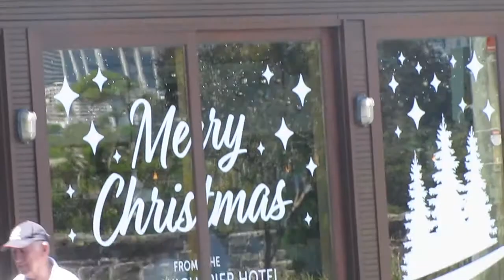SYDNEY ON A SUNNY and WINDY DAY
A lovely sunny windy day in Sydney, were  beaches, inlets and waterways are in abundance.  Here in particular we visit, Brighton Le Sands and watch kite surfers, we also travel to Woolwich had a delicious feed,  and later back towards the inner city.  Hope you enjoy...The day was very bright, and my old camera does not cope well with very bright, hence the slightly washed out colour.

1.

2.

3.

4.